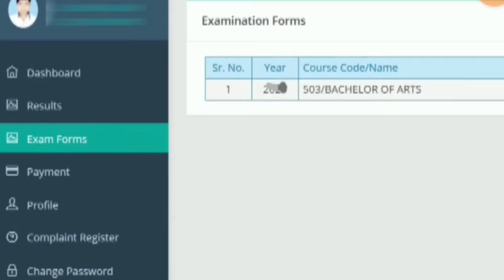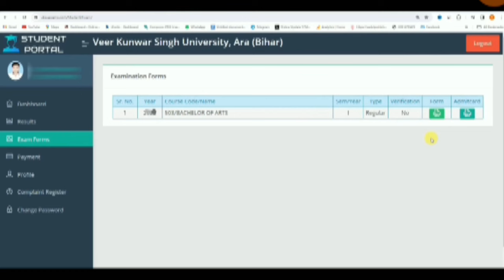देखिए आपका Admit Card आयेगा या नहीं | Vksu Semester 1 Exam 2024-28 | Vksu Semester 1 Exam Date 2024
vksu ug subject choice kaise kare
vksu subject change kaise karen
vksu subject choose 2024-28
vksu subject choose
vksu subject choice
vksu ba subject choice
vksu b sc subject choice
vksu b com subject choice
how to ug semester 1 subject choice
how to ug semester 1 subject choose 2024-28
ug semester 1 subject choose kaise karen
how to ug semester 1 subject choose
subject choice
graduation subject choose kaise karen
graduation me kon sa subject choose karen
ug
subject

CBCS (Choice Based Credit System) 4 years UG Course Session-2024-28 के अन्तर्गत नामांकित छात्र/छात्राओं के माइनर विषय के चयन दिनांक 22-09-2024 से 27/09/2024 तक पोर्टल खुलेगा, जिसमें सभी छात्र/छात्राएँ नीचे लिंक👇 से अपना विषय का चुनाव करेंगे

 *अपने आईडी लॉगिन करके पाँच विषयों में से चयन कर लेंगे।
1. MIC-I (MINOR CORE COURSE)
2. MDC-I (MULTIDISCIPLINARY COURSE)
3. AEC-I (AVILITY ENHANCEMENT COURSE)
4. SEC-I (SKILL ENHANCEMENT COURSE)
5. VAC-I (VALUE ADDED COURSE)

Vksu Subject
Vksu Subject Choice
VKSU Subject Choice Kaise Kare
Vkau me Subject Change kaise kare
Vksu 24-28 subject choice

-अतः सभी छात्र/छात्राओं को अपने विषय का चुनाव करने से पहले छात्र अपने प्रमुख विषय (Major Subject) के विभागाध्यक्ष/शिक्षकों से सलाह लेने के पश्चात् ही करेंगे। छात्र/छात्राएँ अपने विषयों का चयन करने के पश्चात् उसका प्रिन्ट आउट लेकर विषयों का मिलान अवश्य कर लेंगे। त्रुटि होने पर छात्र/छात्राऐं अपने महाविद्यालय प्रधानाचार्य / प्रधानाचार्या से सम्पर्क करेंगे।

vksusubjectchoicekaise kare

🌟सभी छात्र और छात्रा StudyAdda Student Help के Social मीडिया से जरूर जुड़िए :- 🌟

🌟 अपने सत्र के अनुसार ग्रुप से जुड़िए ताकि हर पल की सूचना मिलती रहे :-

🌟 सभी छात्र और छात्रा जरूर अपने अपने ग्रुप से जुड़िए ताकि सभी प्रकार के सम्पूर्ण ताजा खबरें देखिए सबसे पहले। 🌟